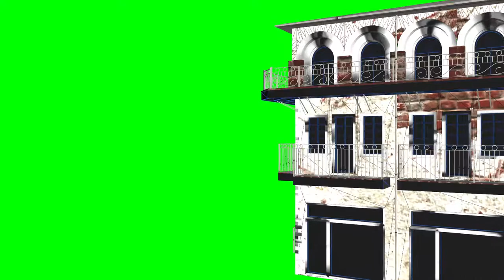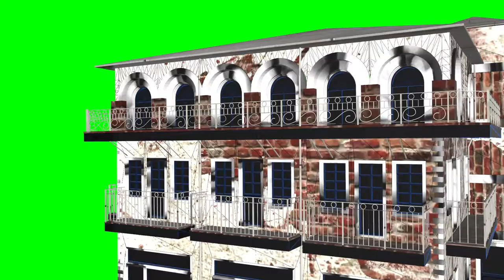Old building on a green screen, house. Download footage on a green background - free